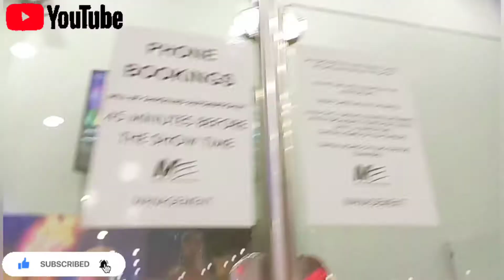Cinema Reopened | Tom And Jerry | Mutton Roast By Marriott | Saba Sikander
Day out with myself.
enjoyed Tom and Jerry film, mutton roast , amazing weather and  grocery.